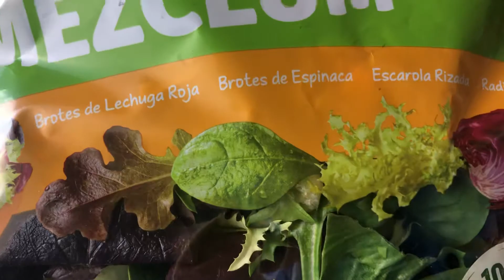Ensalada de Lechugas y cebolla blanca - 7 de abril de 2021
Una de las ensaladas que suelen poner, servir en restaurantes, es esta ensalada clásica, lechuga y cebolla blanca...
La Cocina de Detalles Flores y Sabores